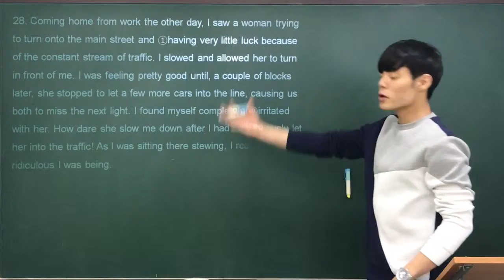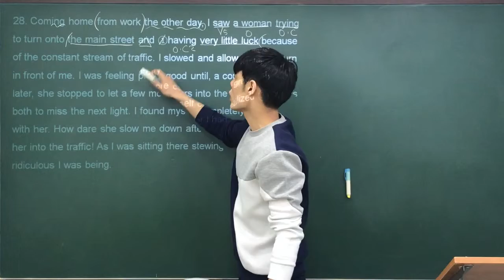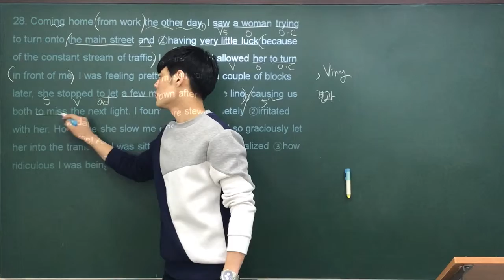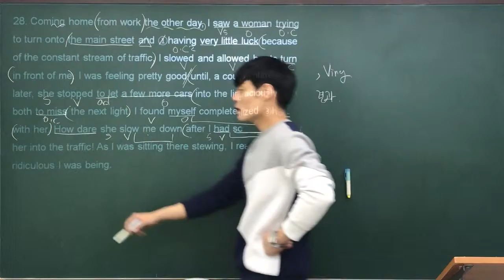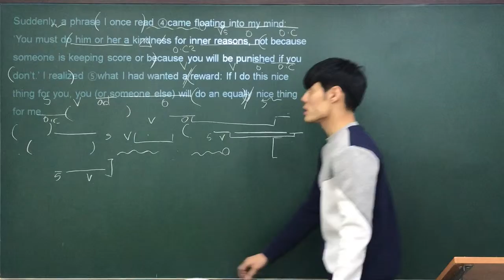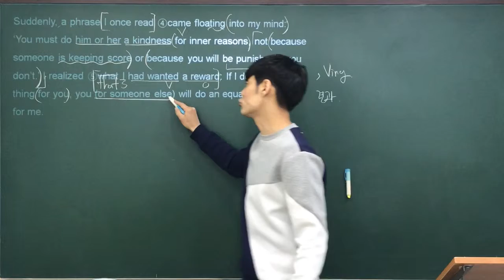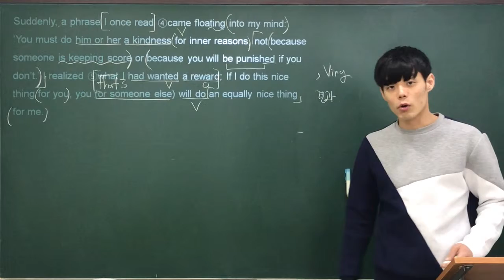2015 고3 3월 모의고사 28번 by Jaden.